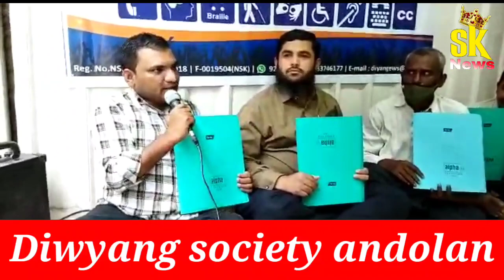*منگل دوپہر تین بجے بالےسیٹھ کمپاؤنڈ دیویانگ سوسائٹی آفس